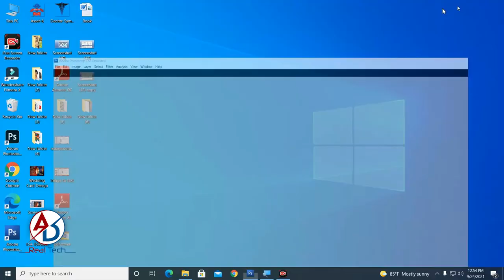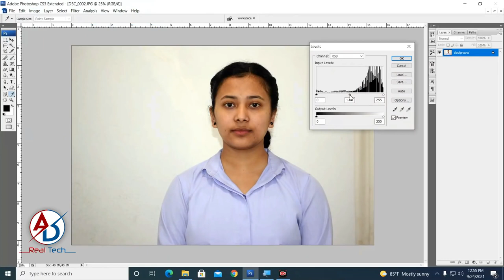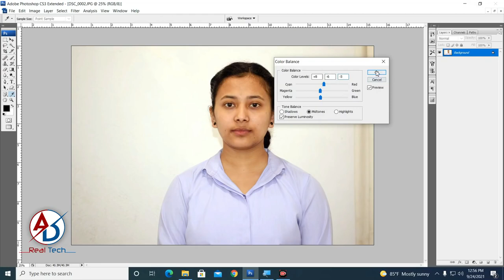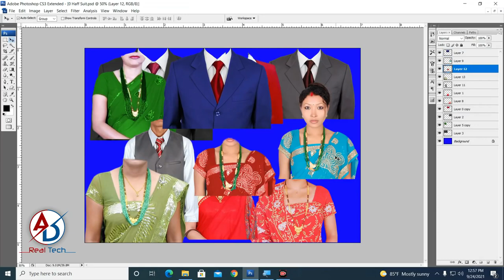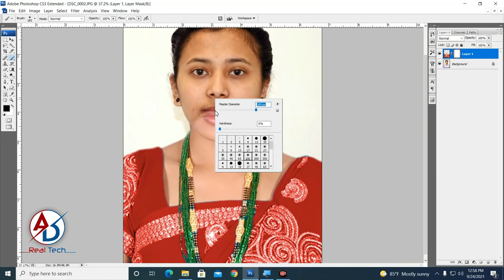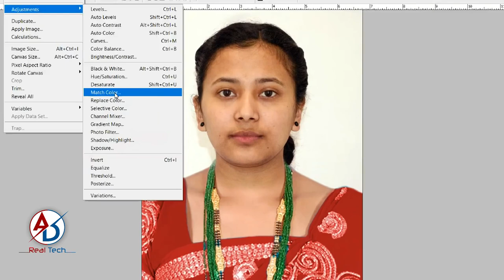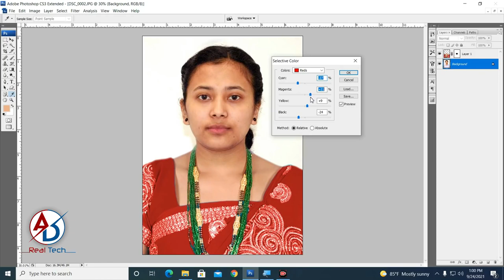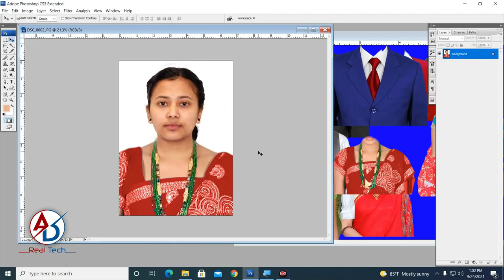How To Change Image Dress in Adobe Photoshop hindi Tutorial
Hello everyone, welcome to my channel. how and why brings you tutorials to provide you the computer education in operating different software like Ms word, Excel, PowerPoint, Photoshop and so on. You can learn these courses from home at the click of your mouse.